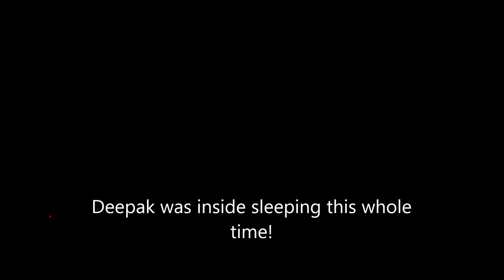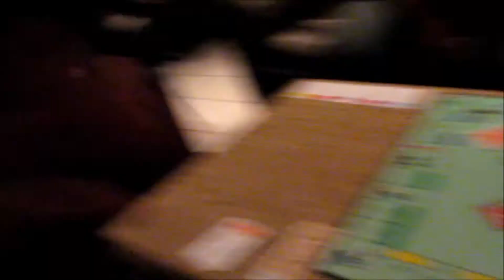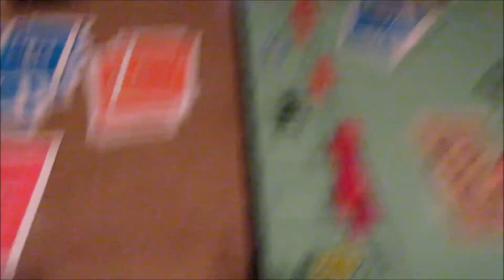RKO On A Penguin! (vlog 13)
In the thirteenth episode of LifeOfAnkit. I RKO a penguin and we celebrate Deepak's 21st "AMAZING" birthday. Please enjoy and lets try to get 10 likes. Merry Christmas EVE!